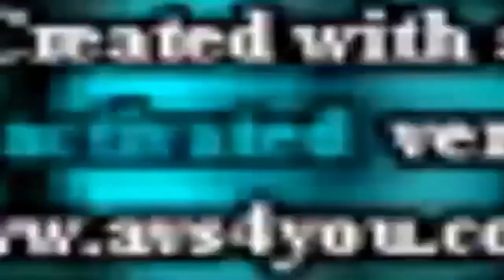YTPWTSTPB Csupo Effects | Inspired By VIZ Media ID Effects